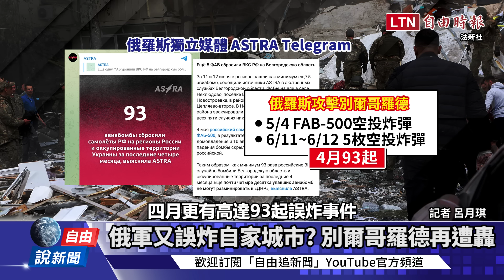自由說新聞》俄軍飛彈狂轟烏克蘭！邊境卻驚傳誤炸自家城市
台鐵營運新突破！董事長杜微拿出「這項數據」！新車種+拚召募！票價將漲？│【官我什麼事】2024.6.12

自由爆新聞》藍白有新危機？自家人驚爆"藍鳥內幕"！她轟這點"可悲"！(潮州副站長/烏俄)